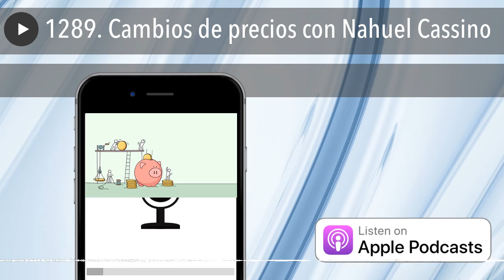1289. Cambios de precios con Nahuel Cassino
Hoy hablamos con Nahuel Cassino de aquellas cosas que debemos tener en cuenta si vas a subir precio en tu producto, servicio o membership site.

Pero antes, recordemos que estamos en la recta final curso de Affinity Designer , del que hoy vemos dos clases en la que vamos a diseñar una App para smartphone, y un cartel para imprimir. ¡No os lo perdáis!

Con Nahuel hablamos de la importancia de subir precios cuando subís el valor, de cómo y cuando comunicarlo, de qué hacer con los clientes actuales, y de las mejores prácticas para buscar siempre una estrategia win-win.

Cambiar precios siempre es un tema delicado, así que vamos a ver cómo lo hacemos. Aquí dejo la escaleta del programa de hoy con los puntos mencionados a todos los suscriptores de los cursos:

Este contenido está únicamente disponible para los suscriptores. Espero que os sea de ayuda y de valor, y que si necesitáis realizar un cambio de precios a vuestro servicio o producto, podáis aplicarlo. Tenéis más información sobre precios en el curso de pricing , echadle un vistazo.

Y recordad que subimos precio en Cudacu . El 1 de mayo, los 10€ mensuales pasaran a ser 19€, con lo que si teníais pensado apuntaros, hacedlo durante el mes de Abril, y gozaréis siempre del precio actual. :)

Sin vosotros esto no sería lo que es, sin vosotros esto simplemente no sería.

Nos escuchamos mañana viernes a las 07:07 con un monográfico elegido por vosotros mismos. Hasta entonces, ¡Muy buenos días! :)